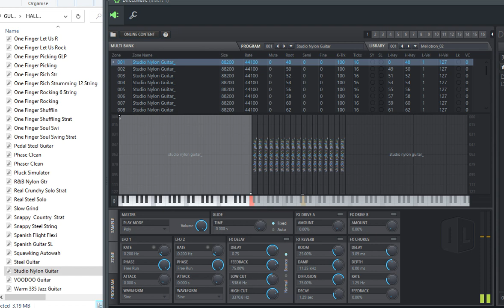Spanish guitar/soundfont samples/fl studio /direct wave